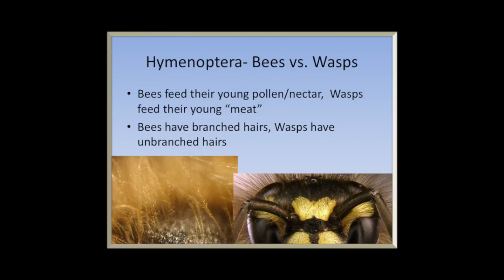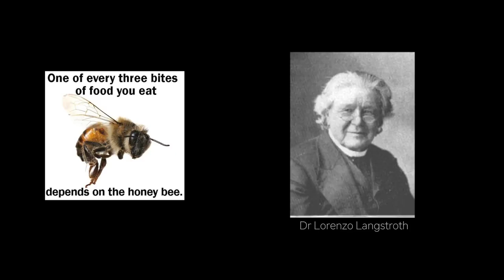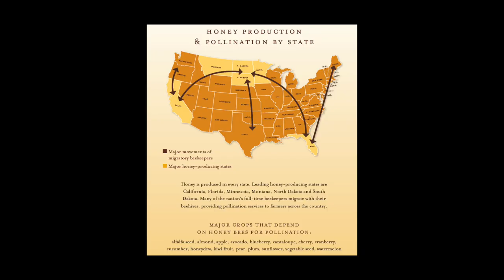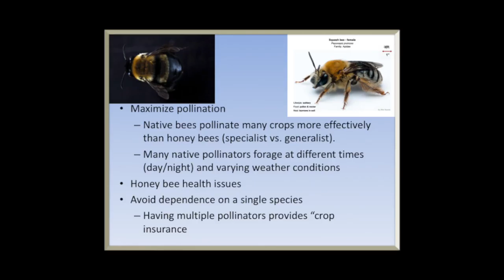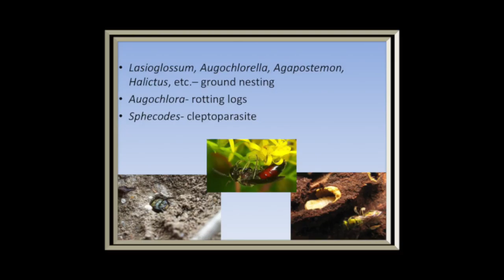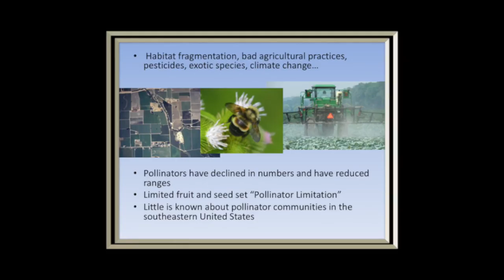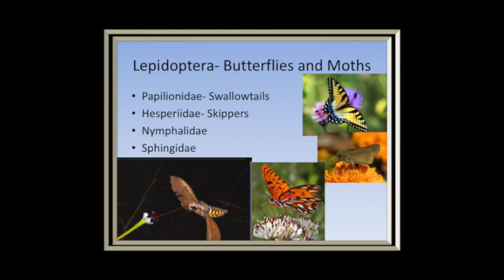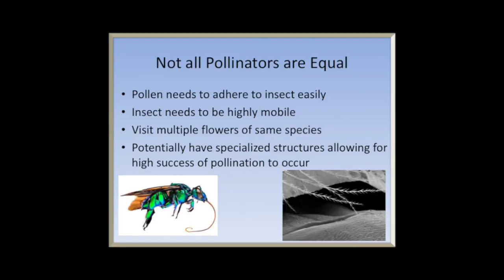How Flowers Taught Bees to be Vegetarians by:Doug McGuinness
Doug McGinnis - Educational video helping honey bees & native pollinator research at the University of Florida Bee Lab.